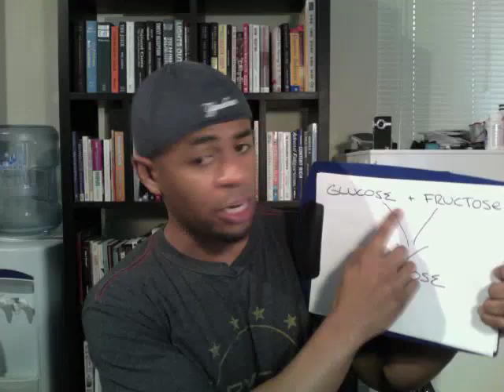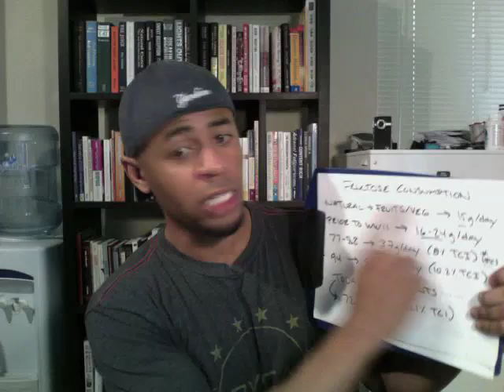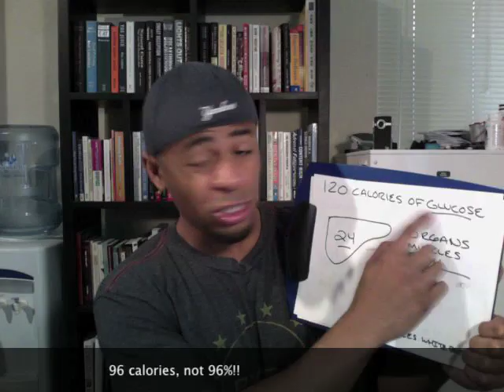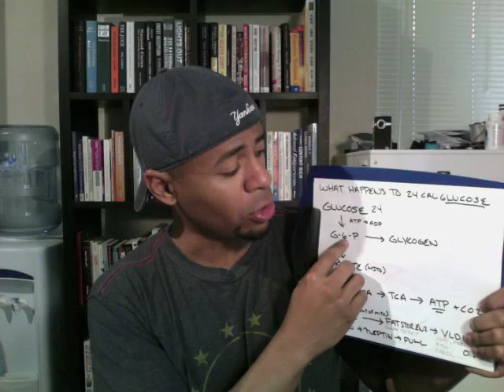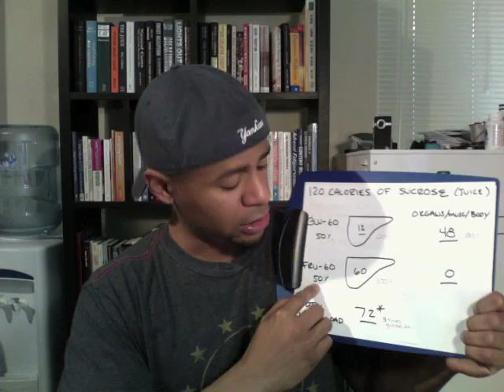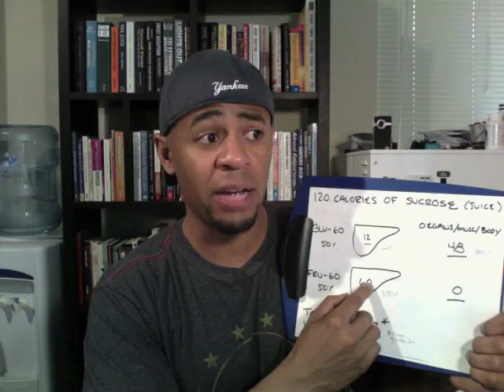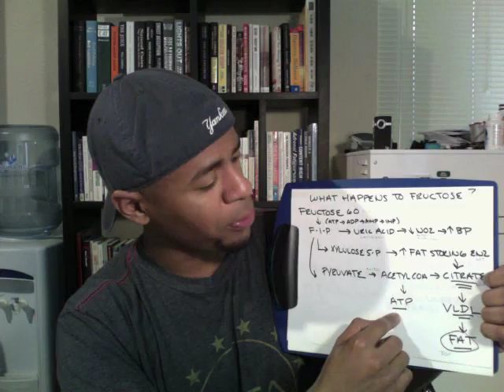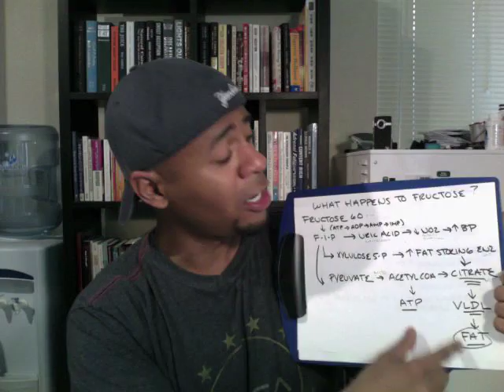Sugar: The Bitter Truth (The SHORT Version)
This is my summary of Dr. Lustig's presentation, Sugar: The Bitter Truth.

jerfitup